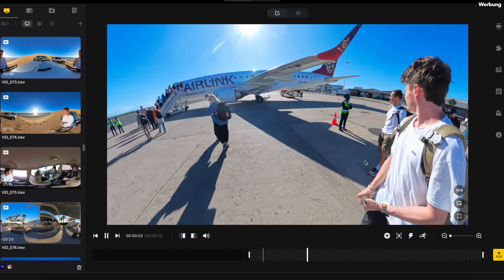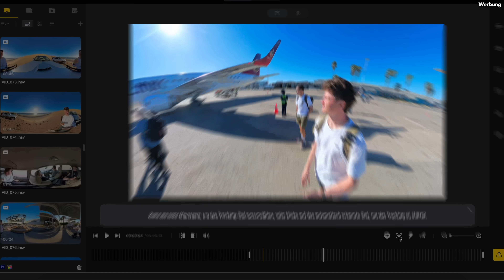Wenn Kai Pflaume dich nach Afrika einlädt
Was für eine Reise! Danke @ehrenpflaume fürs Mitnehmen. Demnächst kommt sein großes Video!
Musik heute unter anderem von @monstercatinstinct